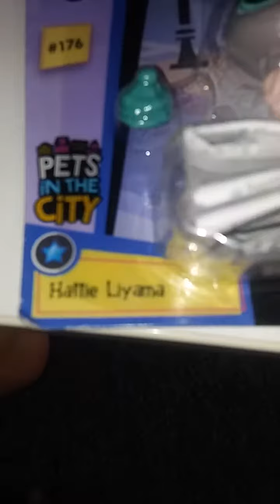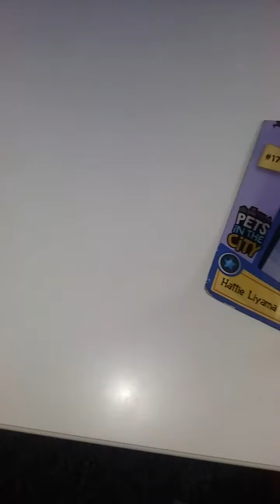Jestem z miasta! 3x Unpacking z zielonymi nożyczkami - Pets in the City z Smyka 🐶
Filmik z którego wiem że Froggy ma loda
Musical.ly